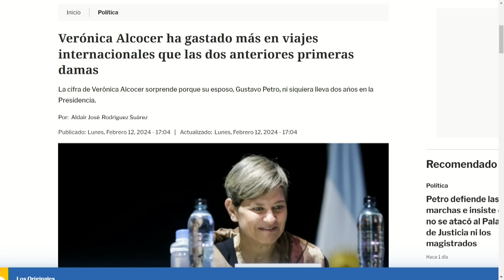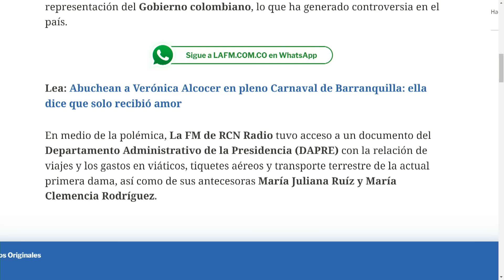LAS EXTRAVAGANCIAS DE LA PRIMERA DAMA | EvtvNoticias LaKatuar | evtv | 02/12/24 3/3